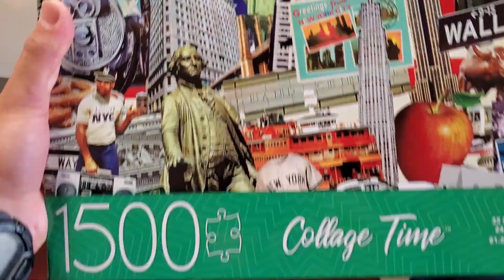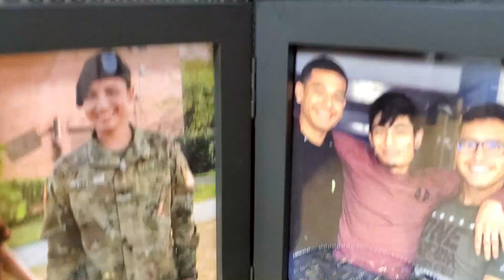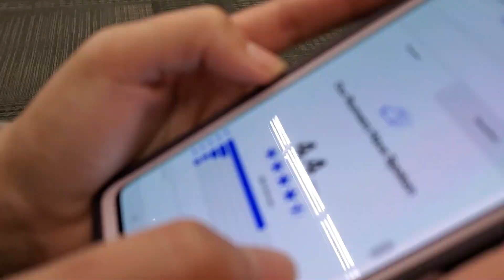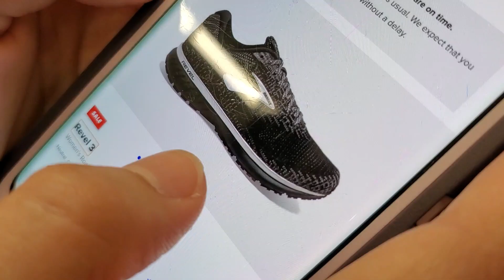UN DIA NORMAL DURANTE QUARENTENA!!!! Vlog/Espanol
Hola amigos, hoy fue un dia normal durante la quaretena y toque de queda!